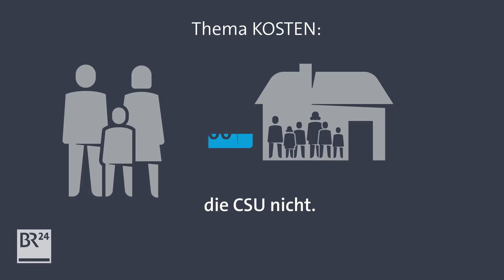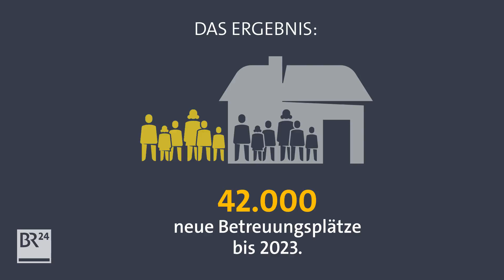CSU oder Freie Wähler in Bayern: Wer hat sich in der Kita-Politik durchgesetzt? | fragBR24💡 | BR24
Neue Koalition, neue Kita-Politik. Doch wer hat sich eigentlich durchgesetzt? CSU oder Freie Wähler? fragBR24💡